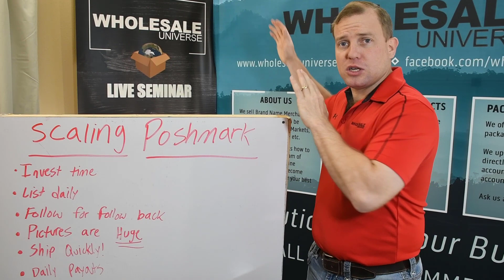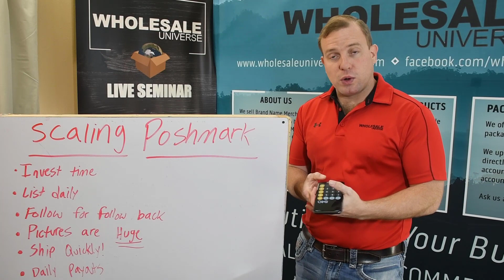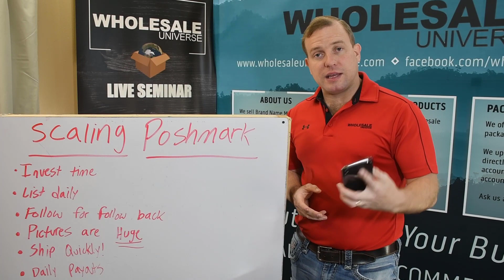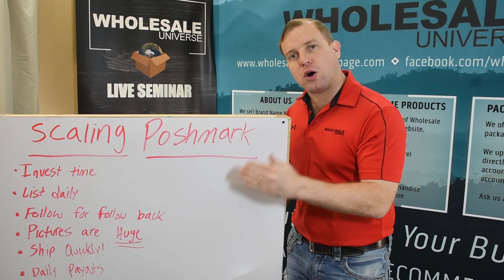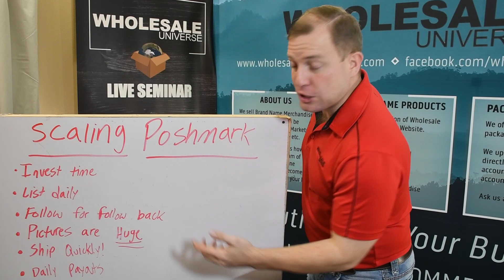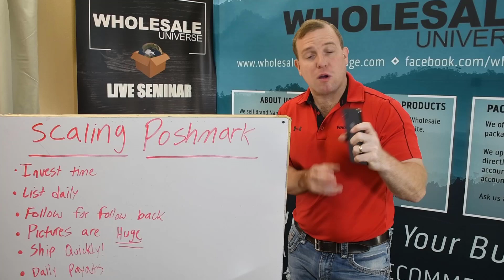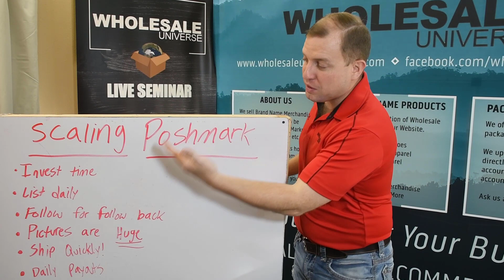Scaling Your Poshmark Store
Scaling your Poshmark store is EXTREMELY rewarding when you do what's required to for the store to grow.

This doesn't happen all at once or overnight...

You must make sure you are taking these 6 talking points that we go over in this video, and put them to use!

Following what we've done, you will have NO CHOICE but to be successful on Poshmark.

Anyone underestimating the Poshmark platform is missing out on some MAJOR sales and profits!!